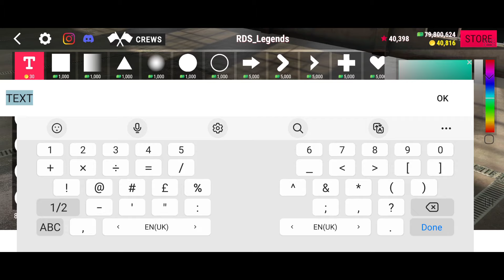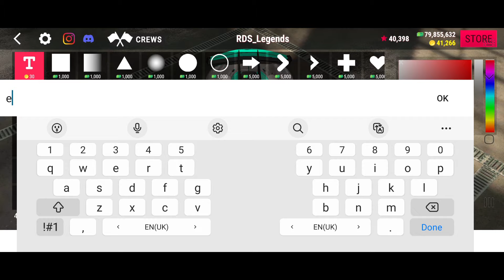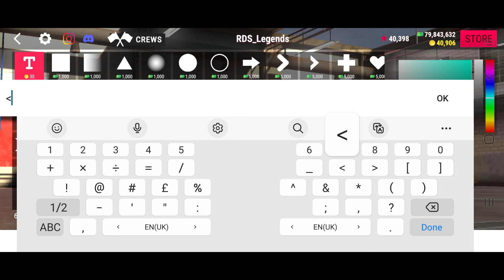PETRONAS Koenigsegg Jesko Livery Tutorial | Real Driving School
Video tutorial showing you how to make Koenigsegg Jesko design in Real Driving School. Let me know what car designs you want! Real driving school is available on Android and iOS.

If you want to Learn how to drift like a Pro in Real Driving School or get some Pro tips as a beginner in the game then here are some videos for you too:⬇️⬇️⬇️⬇️⬇️⬇️⬇️⬇️